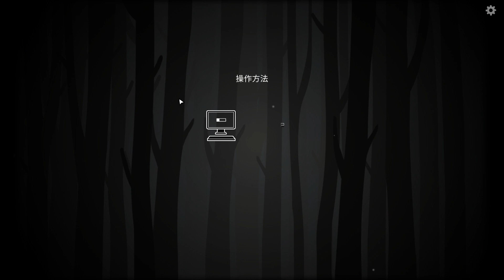【The Past Within】#1 なまあじ鯵人さんと実況プレイ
なまあじ鯵人さんとThe Past Withinを遊んでいきます！
ちょっぴり不気味な協力謎解きゲームです。
それぞれ全く違う画面を見ているので、ぜひ2窓でお楽しみください！

【一緒にプレイさせていただく方】